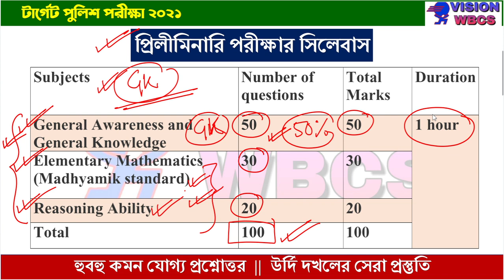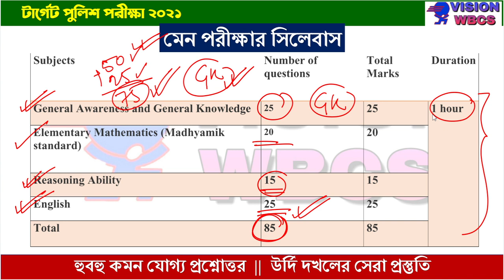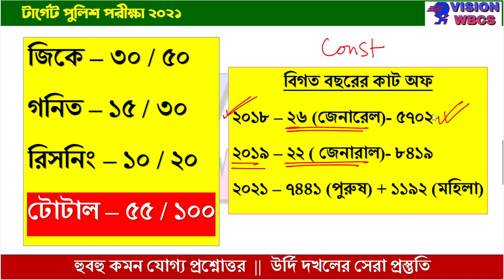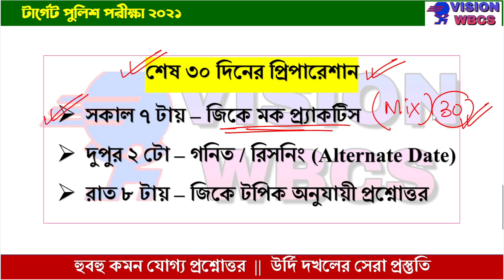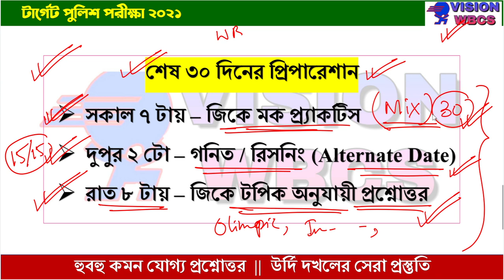WBP SI 2020 পরীক্ষার শেষ মুহুর্তের সেরা প্রস্তুতি Vision WBCS এর সাথে ? জেনে নাও কোনো ক্লাস কোন দিন?